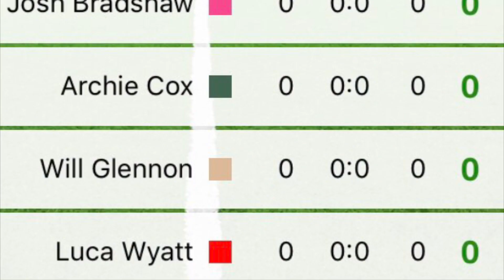Can You Beat Me? Vs Rhys Parsons! S3 E5